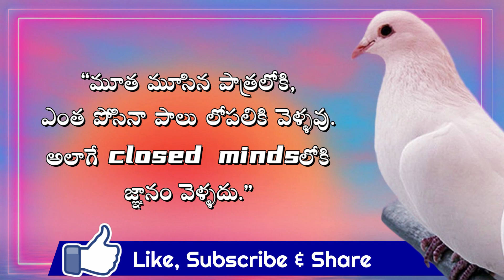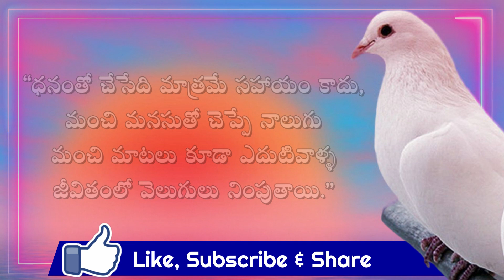Telugu Motivational Quotes | Inspiration Quotes | Manchi Maatalu | Jeevitha Sathyalu #6